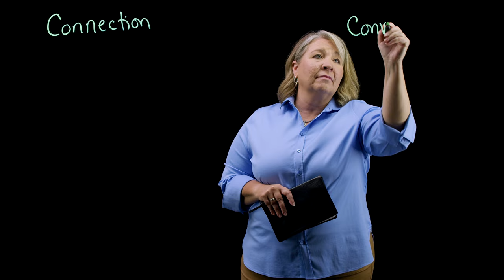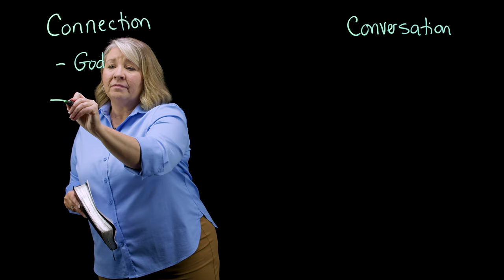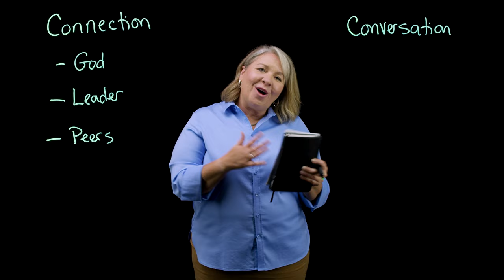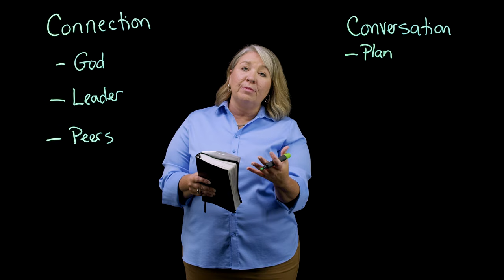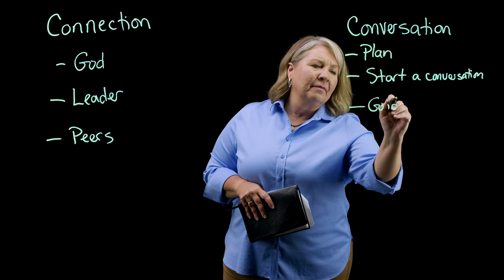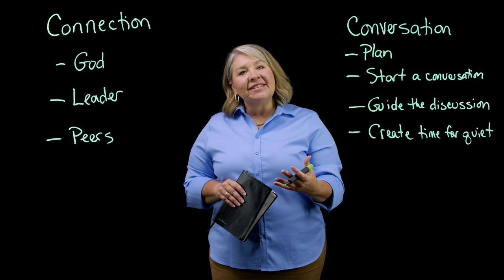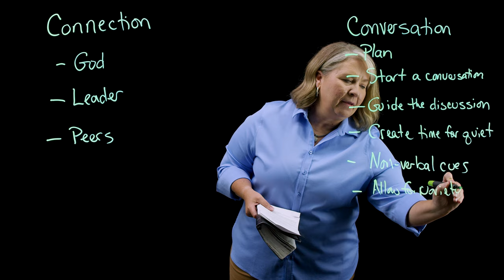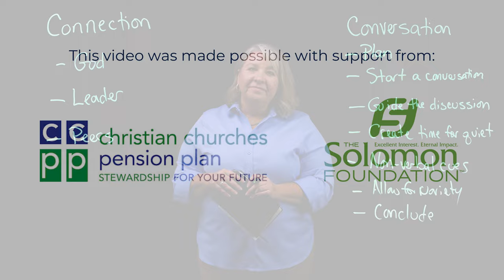Training for Children's Discipleship and Ministry - Session 4 by Dr. Teresa Roberts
Training for Children's Discipleship and Ministry - Session 4: Discipleship in Children’s Ministry Small Groups by Dr. Teresa Roberts is part of NextLevel, a free video resource from Ozark Christian College in Joplin, MO. for a free study guide.